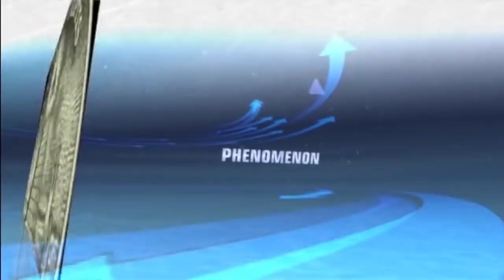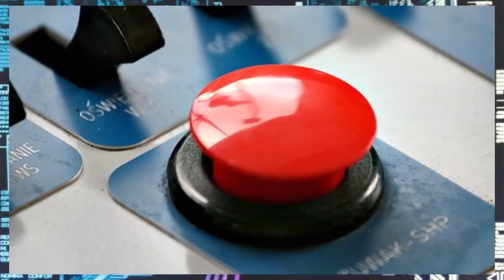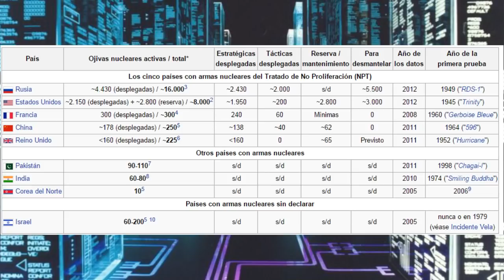El fin del Mundo. El secreto ruso del juicio final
Vladimir Putín y Rusia tienen poseen el arma más letal en toda la historia de la humanidad. Un arma capaz de borrar toda la vida del planeta. El pasado soviético dejó su fantasma en el mundo, arrebatando la hegemonía de los Estados Unidos como única potencia después de la Guerra Fría. Esta es el arma con la que Vladimir Putín ha hecho temblar a sus enemigos: La Mano Muerta